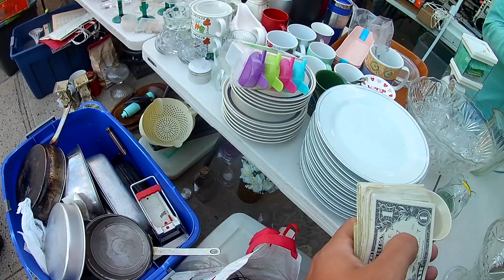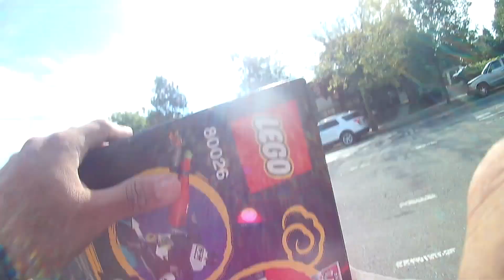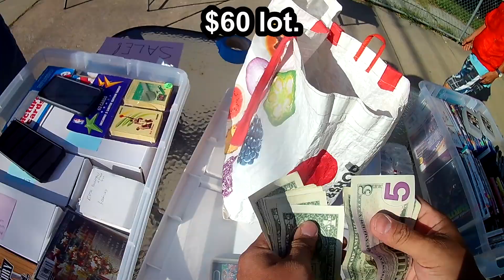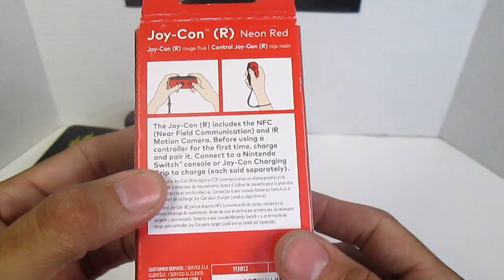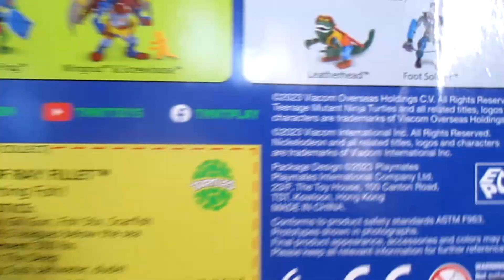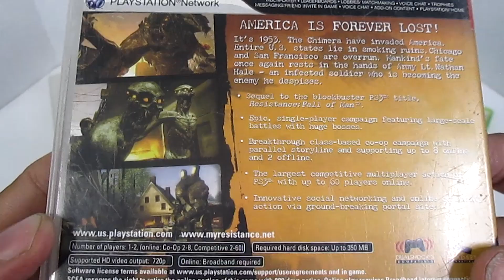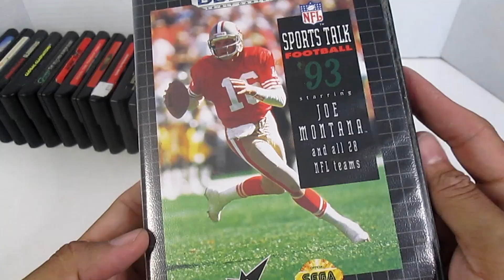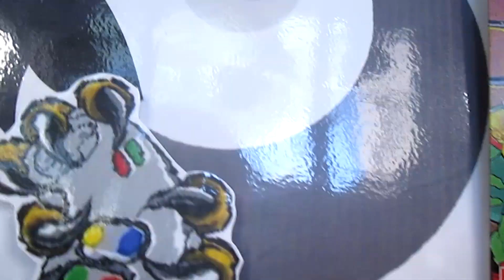YARD SALE HUNTING | RETRO MADNESS!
Hey gang! This day I visited a huge two day video game sale. I dropped a bucket of cash and left with tons of goodies. I also stopped at another yard sale with a surprise Super Nintendo for a crazy cheap price. Check out the adventure with me. Enjoy!